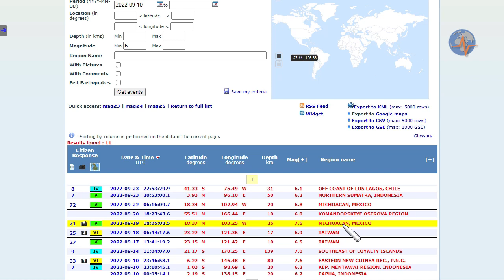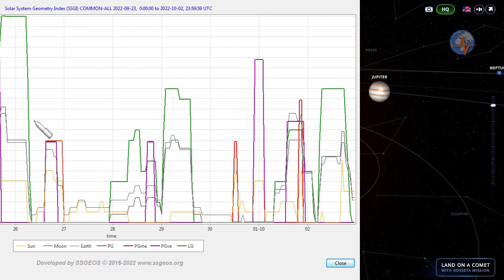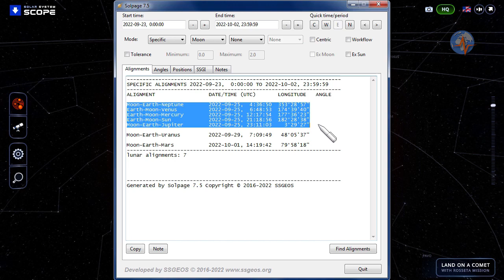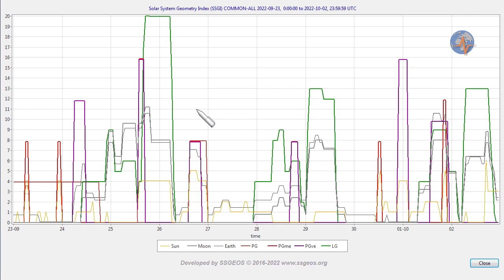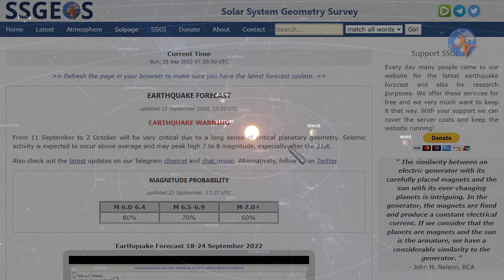EARTHQUAKE WARNING PART 3 (25 SEP - 3 OCT 2022)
From 11 September to 3 October will be very critical due to a long series of critical planetary geometry. Seismic activity is expected to occur above average and may peak high 7 to 8 magnitude, especially after the 21st.

This is final part 3 covering 23 September to 3 October.